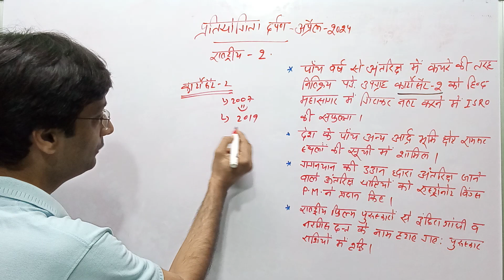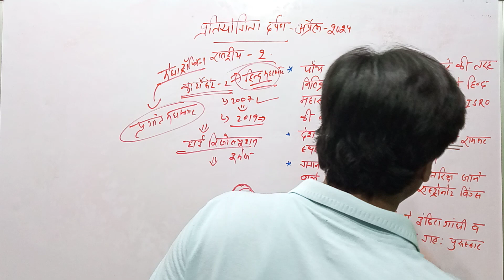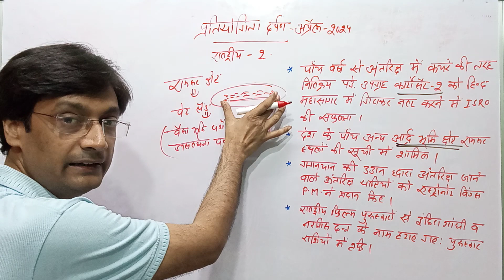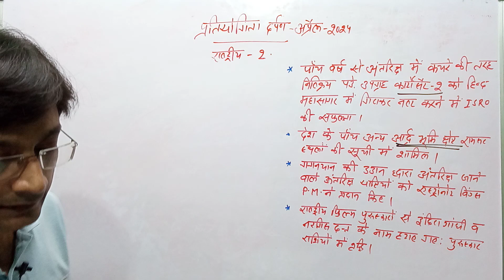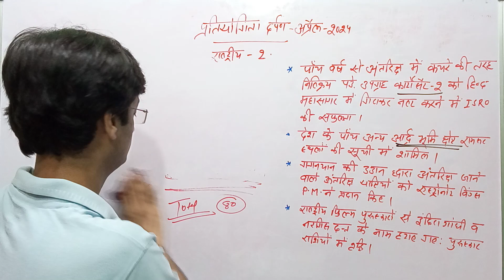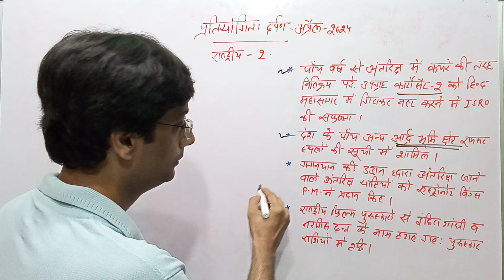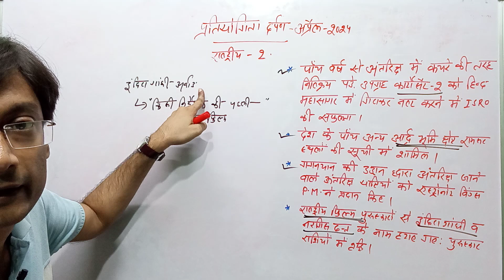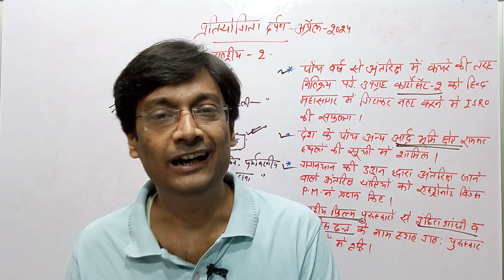प्रतियोगिता दर्पण अप्रैल राष्ट्रीय part -2 ! PD current affairs 2024 ! current affairs